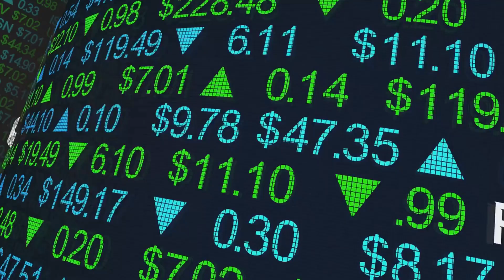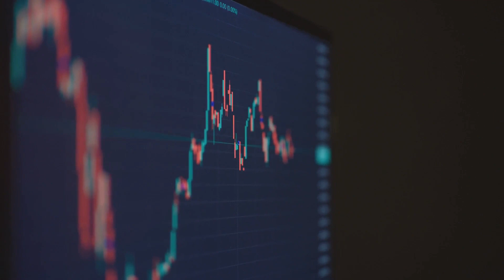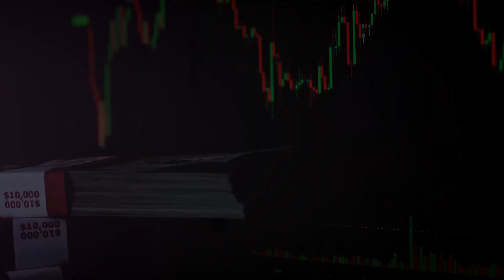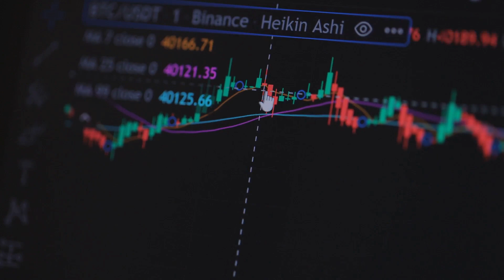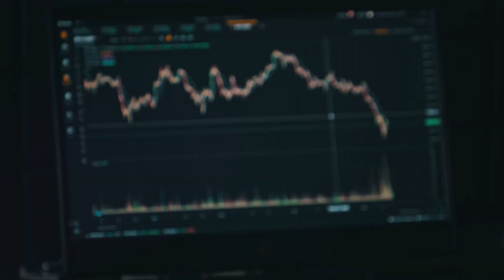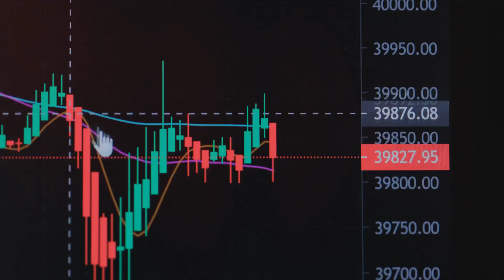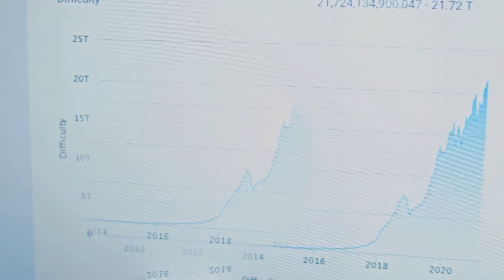Unlocking Financial Success: The Perfect Blend of Stock and Crypto Portfolio Synergy!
📈 Dive into the ultimate guide to maximizing your investment potential with the powerful synergy of stock and crypto portfolio diversification! 💼 In this eye-opening video, we unravel the secrets to creating a well-balanced and diversified investment strategy that can weather any market storm.